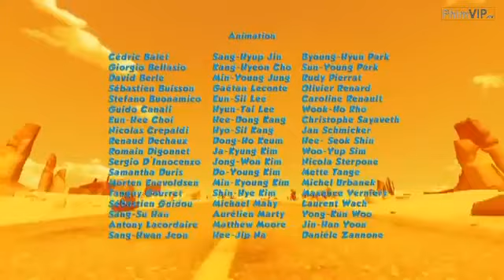Oscar Oscars ++ Oscar's Oasis Ep 61